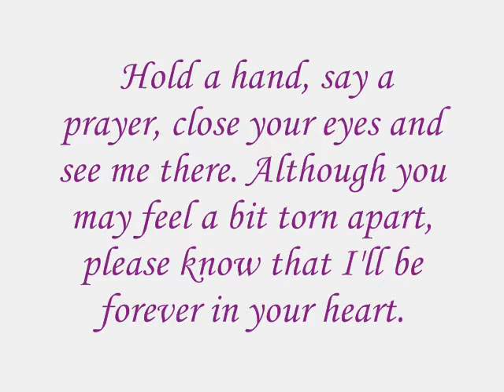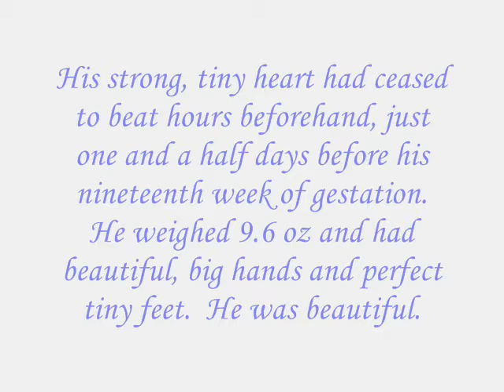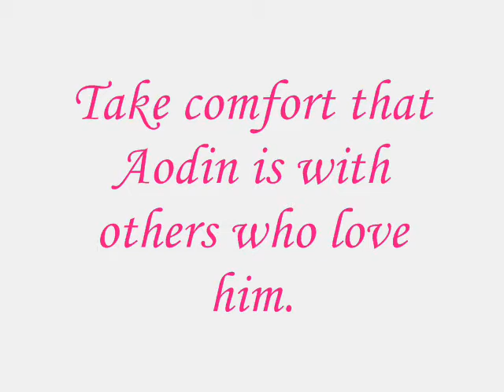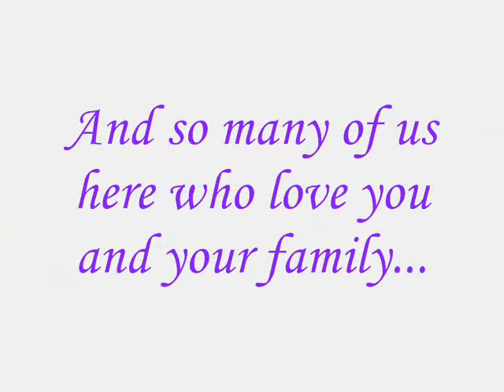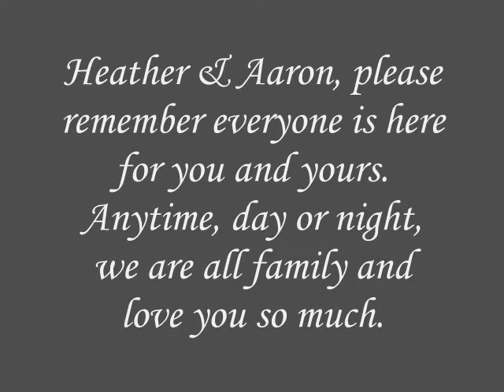To Us From Scott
A beautiful memorial video made by my cousin Scott.